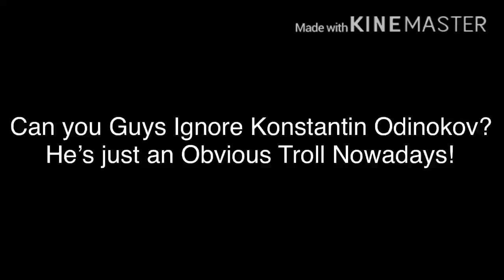My Advice Message to All Konstantin Odinokov Haters! (No Offense)